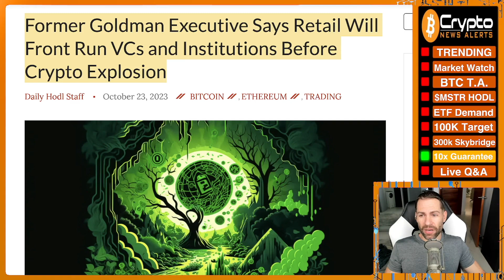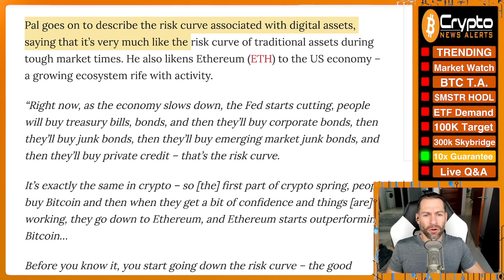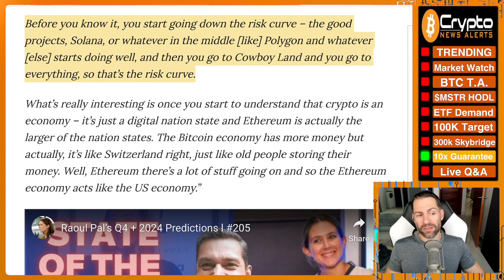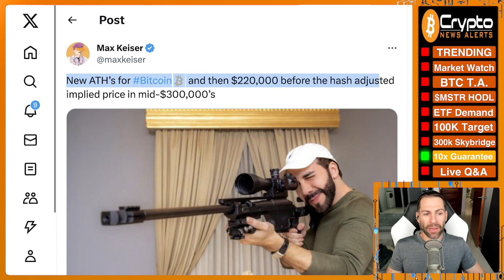Raoul Pal: “10x Bitcoin Is Now Guaranteed!”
In this clip taken from Crypto News Alerts Pod Ep. 1439, JV talks about macro guru Raoul Pal says Bitcoin is now guaranteed to 10x in price, now that we are only 2 months away from the biggest Crypto / BTC price tsunami.